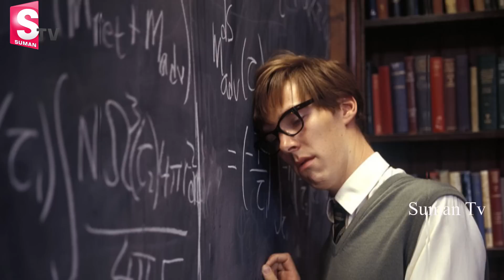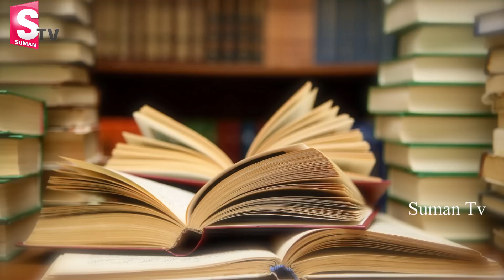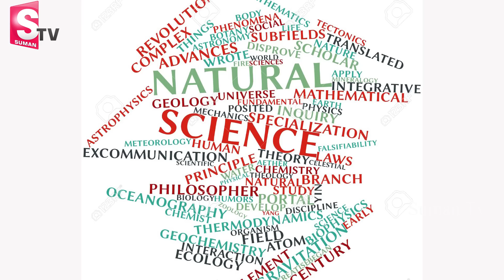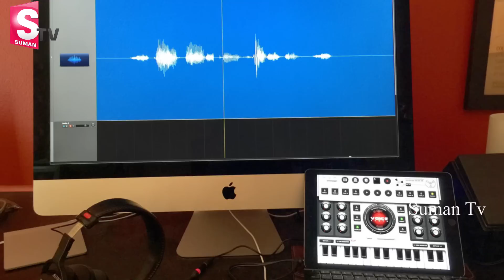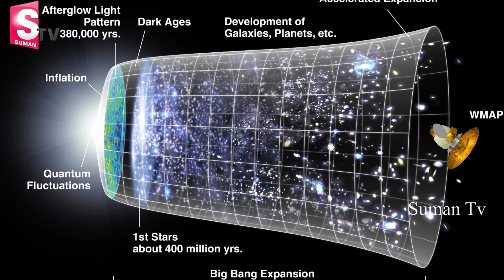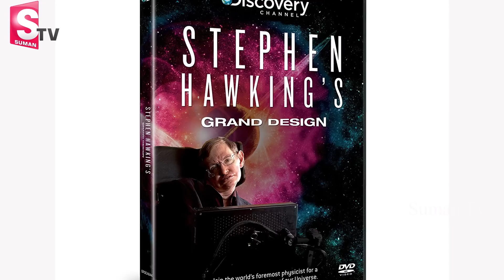ఫ్యూచర్ లో ఏం జరగబోతుందో స్టీఫెన్ హాకింగ్ చెప్పిన షాకింగ్ నిజాలు || stephen hawking skocking words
Stephen Hawking is the former Lucasian Professor of Mathematics at the University of Cambridge and author of A Brief History of Time which was an ...

Stephen William Hawking was born on 8 January 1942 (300 years after the death of Galileo) in Oxford, England. His parents' house was in north London, but ...

Stephen William Hawking, CH, CBE, FRS, FRSA is an English theoretical physicist, cosmologist, author and Director of Research at the Centre for Theoretical ...